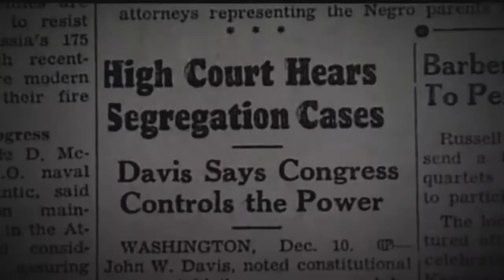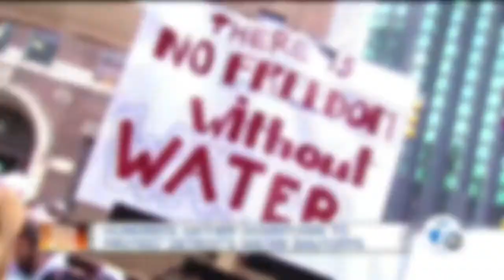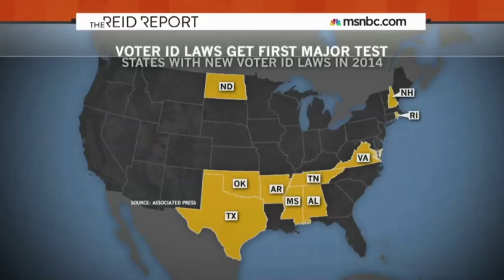Legal Defense Fund